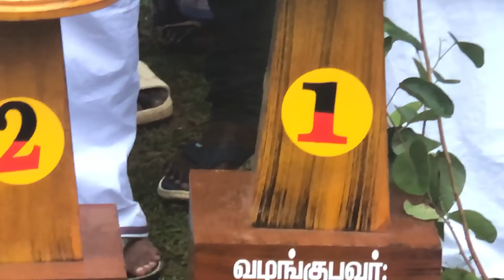Usilankulam Vs JMS Varappur | The Final | Varappur JMS 50K Tournament indvsafg highlights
Our New Facebook Page Please do Follow and Share Our Ulloor Cricket Page 💕

Location: Varappur , Pudukottai district.

Ground : Varappur
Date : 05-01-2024